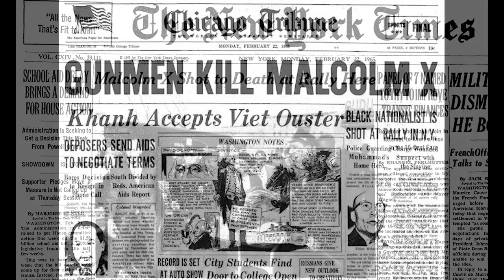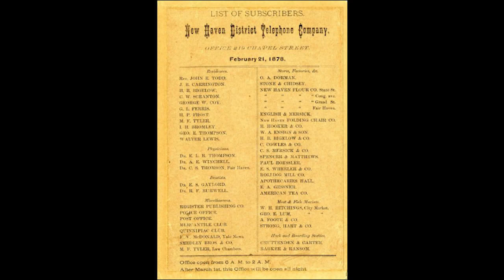10 Interesting and random facts about February 21st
In this video, we'll be uncovering the fascinating facts of February 21st. From the history of this day to what to expect, we'll have it all covered!

February 21st is an important day in history and it's worth spending some time learning about it. In this video, we'll be taking a look at some of the highlights of February 21st. and tying them all together to give you a better understanding of the day. From history to science to nature, we'll have everything covered in this fascinating video!